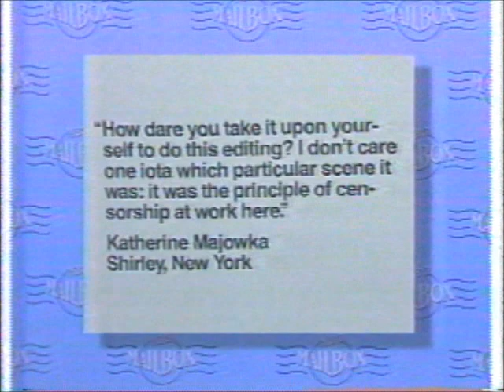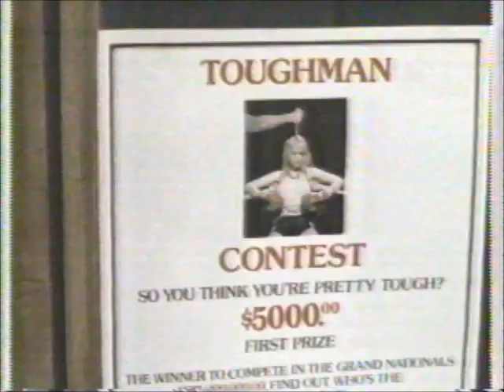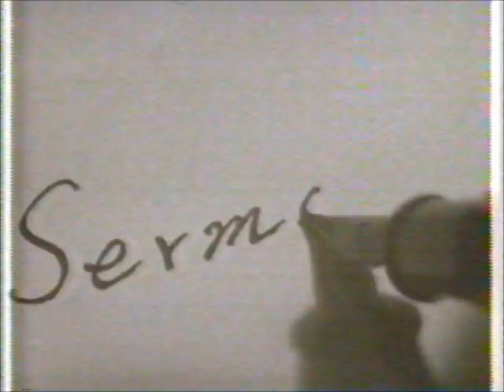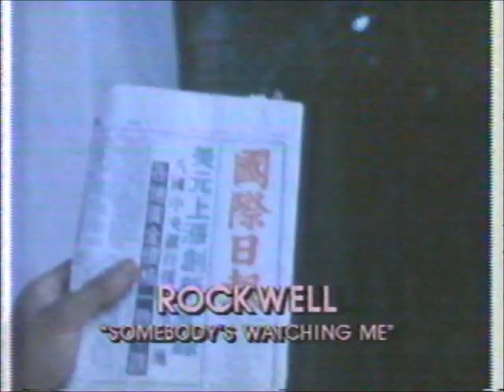HBO (incomplete) Post-Show Break (early March 1984) (David Downs Collection)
Here is...as much of this post-movie break ("48 Hours" was the film, in case you're curious) as I dare to post--not that it's quite complete in the first place.

HBO really seemed to be plugging their missing-kid saga "Without A Trace" extra-hard here--a solid chunk of this break is devoted to it.  There is a complete edition of the ever-elusive "HBO Mailbox" in here though.